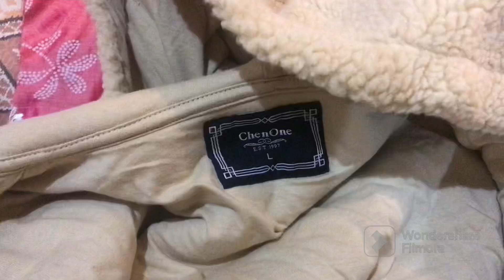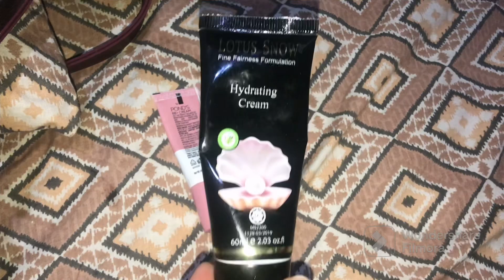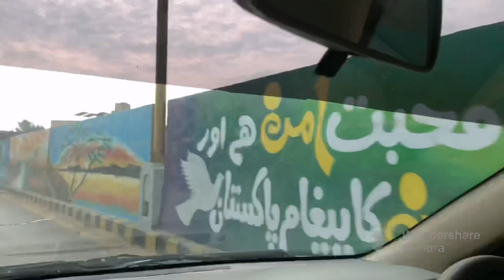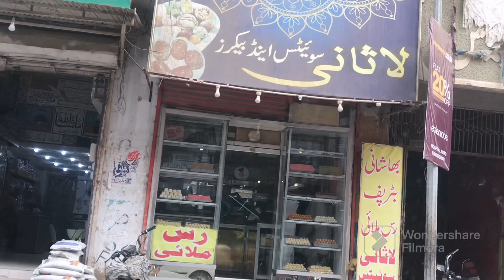Happy new year 2023 || New Vlog || nawabshah By@lifeofHira